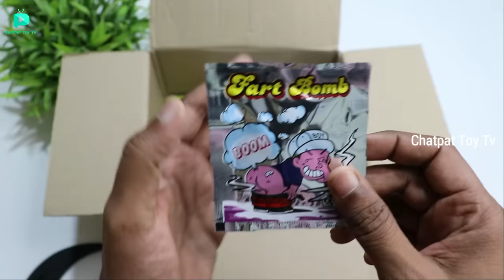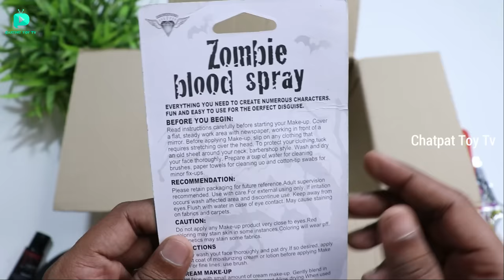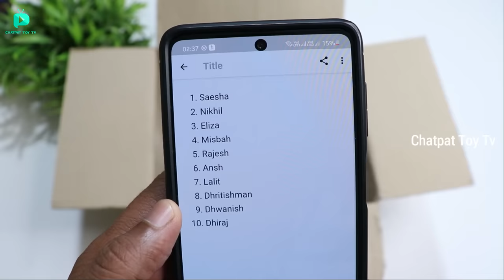Amazing Prank Gadgets part 2 Unboxing & Testing - Chatpat toy tv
Hi Dosto aaj ki video mai maine 6 amazing prank gadgets kharide hai amazon se inki unboxing aur test bhi kiya hai maine

Buy Link